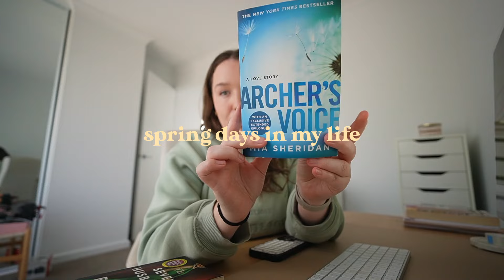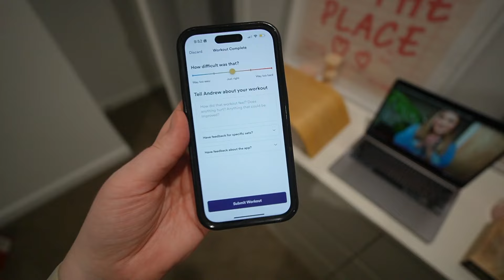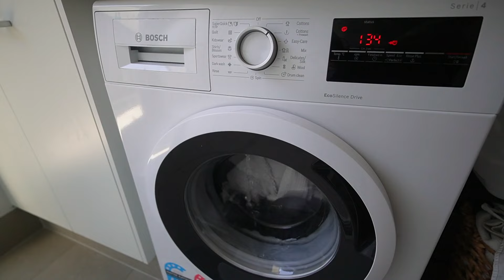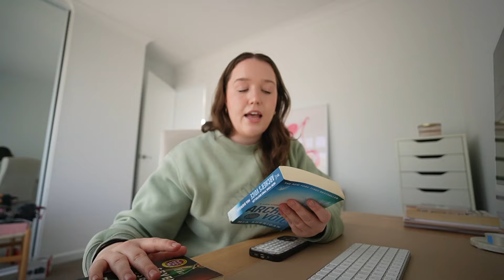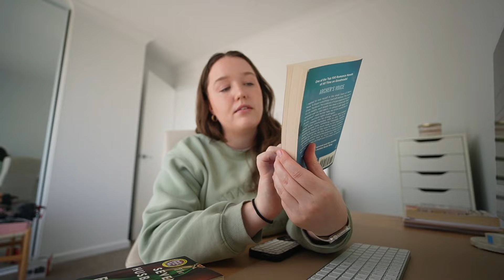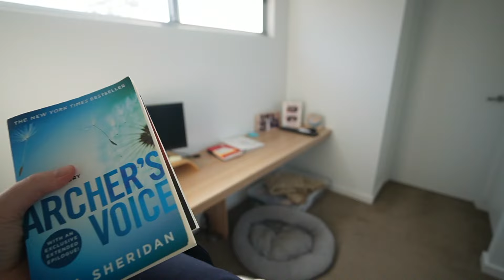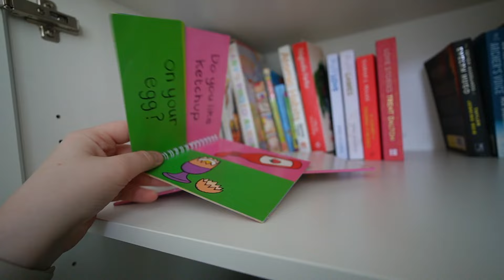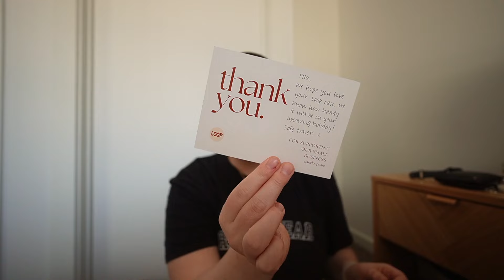spring days in my life 🌷🌸 i've got my personality back! cleaning, organising + working out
✰ follow me ✰
▸ AMAZON STOREFRONT

OR use my code: ELLA